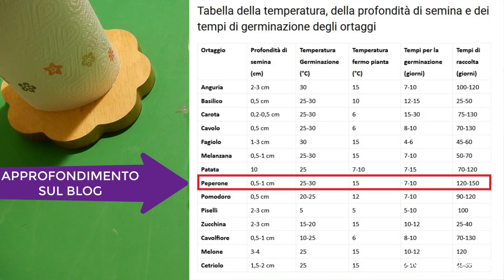GermBox per la semina in casa dei peperoni o peperoncini! Germinazione in 6 giorni!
Vi mostro come realizzare semplicemente una GermBox per far germinare velocemente (circa 6 giorni) i semi di: peperoni, peperoncini o pomodori!